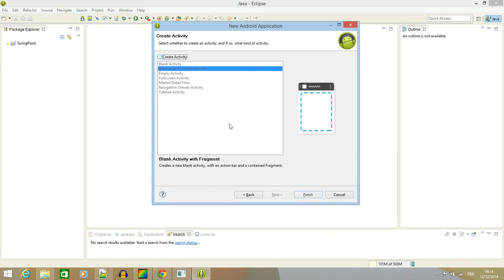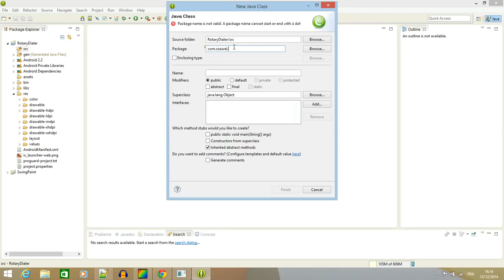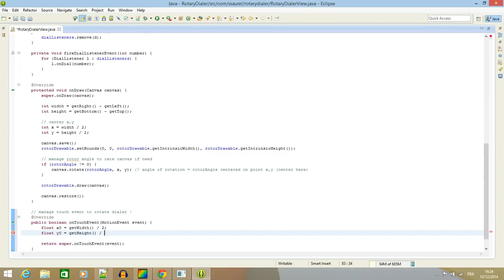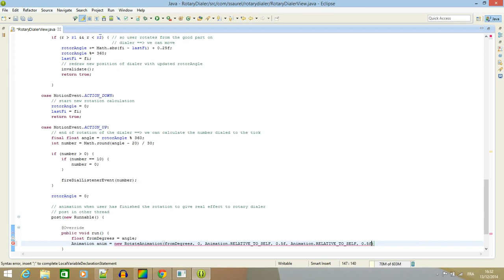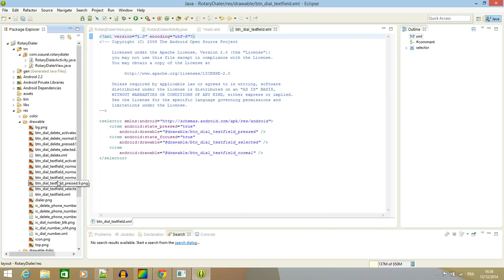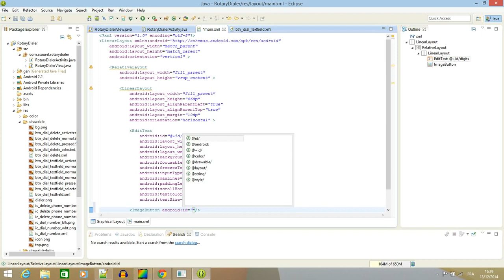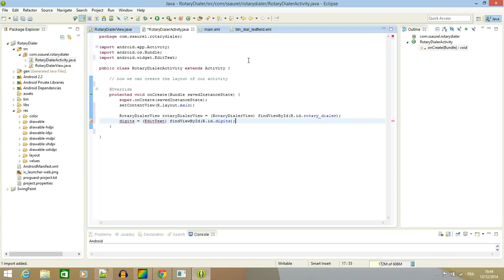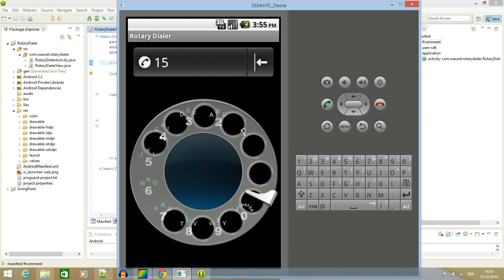How to create a Rotary Dialer application